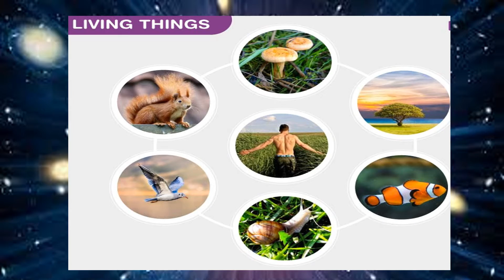OUR UNIVERSE FOR KINDERGARTEN